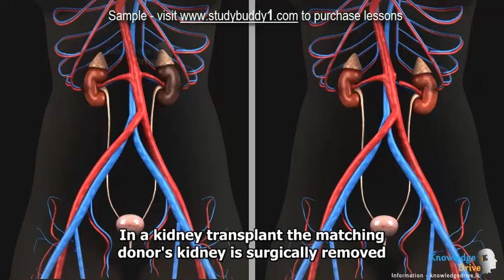G10 9 2 1 1 Kidney transplant